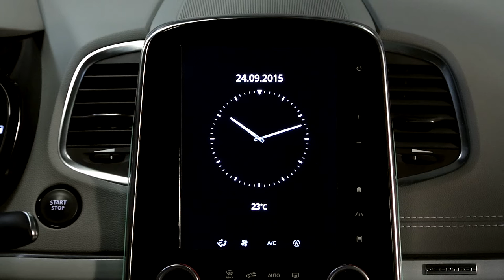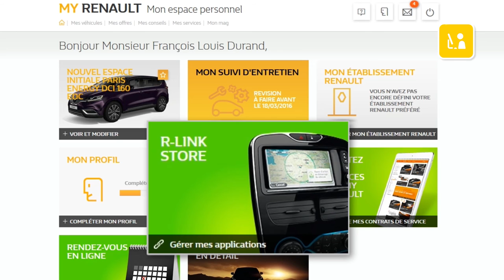Prise en main de R-Link 2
Prise en main de R-LinK 2 - v2